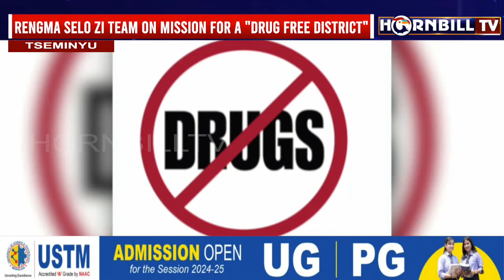RENGMA SELO ZI TEAM ON MISSION FOR A "DRUG FREE DISTRICT"